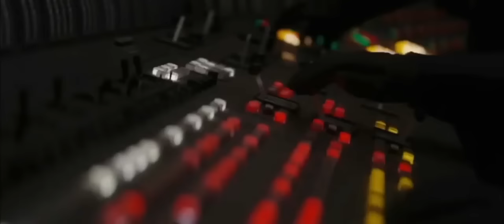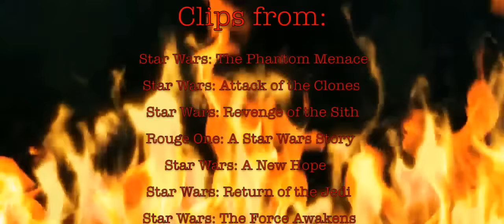Defeats of my Favorite Star Wars Villains (Birthday Special)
Villains Quotes:

“At last we will reveal ourselves to the Jedi. At last we will have revenge.” -Darth Maul

“I’m just a simple man trying to make my in the universe.” -Jango Fett

“I’ve become more powerful than any Jedi. Evan you.” -Count Dooku

“Army or not, you must realize, you are doomed.” -General Grievous

“Don't lecture me, Obi-Wan! I see through the lies of the Jedi. I do not fear the dark side as you do. I have brought peace, freedom, justice, and security to my new Empire.” -Anakin Skywalker

"You, on the other hand, will die with the Rebellion!" -Director Orson Krennic

“You may fire when ready.” -Grand Moff Tarkin

“He’s no good to me, dead.” -Boba Fett

“You may have been a good smuggler, but now you’re Bantha fodder.” -Jabba the Hutt

“Your feeble skills are no match for the power of the darkside.” -Emperor Palptine

"Your lack of faith is disturbing"- Darth Vader

"Show me again, the power of the darkness, and I'll let nothing stand in our way. Show me, grandfather, and I will finish what you started." -Kylo Ren